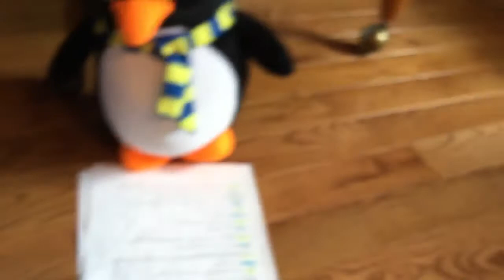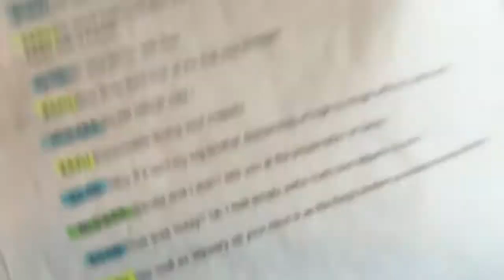Dfn Donald daisy and goofys school exam period 5 ep 279